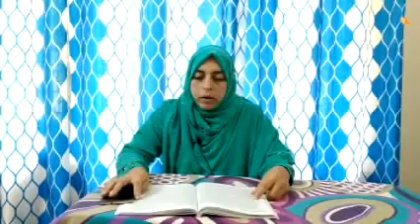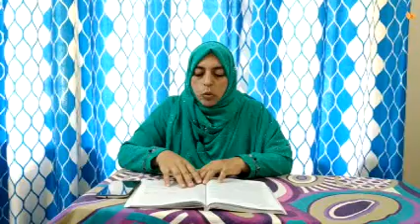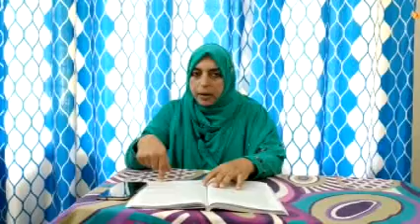S5 - Legal Environment for Co-operatives - Jasmin E V - Class - 49